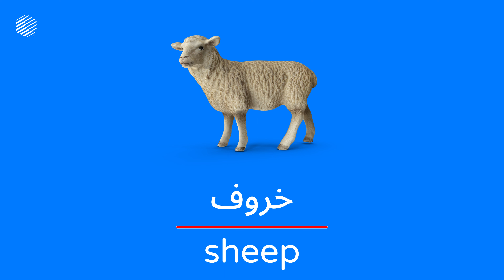Learn Arabic with Dopalearn™ | Second Language Acquisition | Popup Training System™ | sheep | خروف